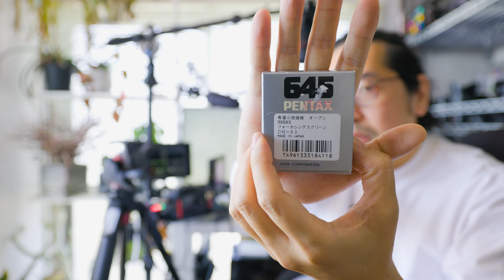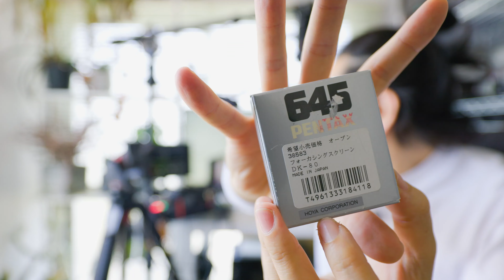VLOG054【VLOG画質向上委員会】「EOS R5でVLOG撮影してみた」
R5の外部出力でVLOG撮影しました。色はC-Log3にキヤノンのLUTを当てただけで結構いけてますねたまにEOS R5とR6も使おうと思いました。画質などについて感想頂けると嬉しいです。

ただ基本的にはbmpcc4Kを使用していくので、高画質化のためにレンズをしっかり検証したいのですが、bmpcc4K単体だとレンズの評価がしづらいので、検証用にMFT機が一台ほちい。

今後はVLOGは1本1テーマでサクサク出していきたいと思っております。